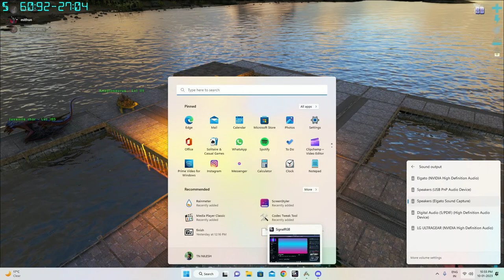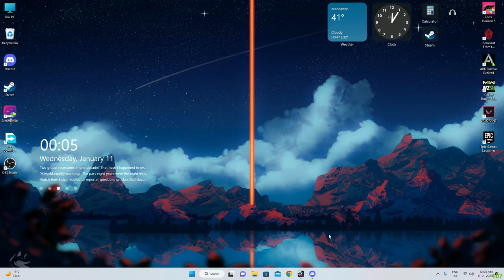Dinosaurs Ullagam | New Home |ARK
THAMIZHI GAMEPAD